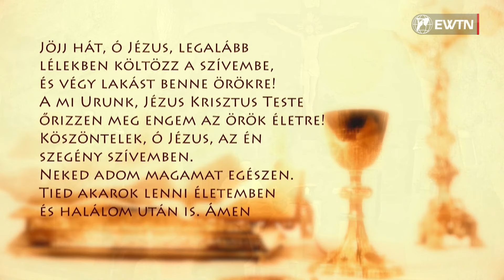Szentmise a Sziklatemplomból – P. Mátyás J. Mihály – 2024.11.05.